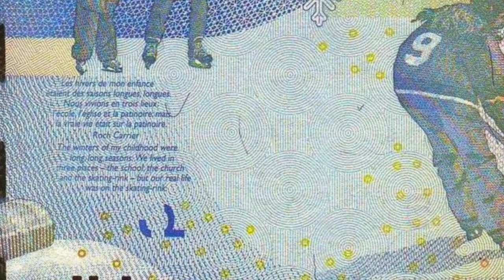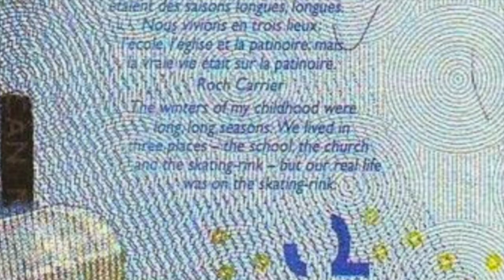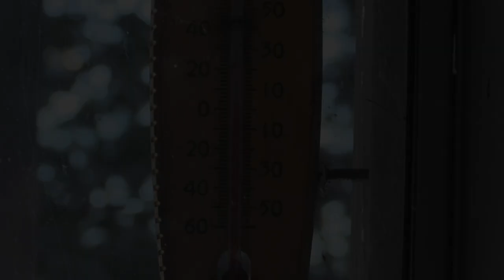Canadian Winter Trek Across Frozen Lake For Epic Pond Hockey Game with Jim Baird & Alexis Outdoors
Chasing a Canadian Tradition of Ice Skating Pond Hockey Rink Building and Hiking on a Frozen Lake to a waster access cabin in the Backcountry. We are Certified Canadians Eh! lol

My Wife Heather and Pup Bella and I Team Up With Alexis Outdoors from the YouTube Channel Her Husband Ryan and Pup Grizz, My Brother Jim Baird Adventurer and buddy Nate Muskoka and hos long time girlfriend Christine as we Chase a long standing Canadian Tradition to Ice Skate Build Rinks Play Pond Hockey and Venture out onto the frozen lake embracing the cold snow and ice. We had  friggin Blast!

👇Product Links . FOR SALE👇

Ontario Knife Company - SP-8 Survival Machete -

SAW Agawa Canyon Boreal21 Tripper Kit with Canvas Sheath & Extra Blade

Boots : Baffin Eiger Men’s Winter Boots

Knife Morakniv Companion Fixed Blade Knife

ShowShoes MSR Men’s Mountaineering Snowshoes

WINTER CLOTHS
Canada Goose Men’s Expedition Parka
PLAD SWEATER
WINTER CLOTHS
Icebreaker Merino Women’s long-sleeved top
Icebreaker Merino Women’s Leggings

Esker Folding Bucksaw

Leatherman Wave Plus
Leatherman Wave

CAMERA GEAR
Canon XA55 Camcorder
Canon XA11 Camcorder
GoPro Hero 7 Black
SmallRig GoPro Clamp
Audio-Technica AT875R Camcorder Microphone
Power Bank 25000 mAh Portable Charger
GoPro Hero 7 Battery Charger & Battery

WATERPROOF DRY BACKPACK
Seal Line Pro 115Ltr Portage Pack

BACKPACK
Kelty Red Cloud 110 Backpack

BOOTS
Muck Wetland Premium Mens Rubber Boots
Croakies Orignal Black
Hunter Original Women’s Adjustable Rain Boots

HAT
Tilley Hat

GRILL
Viniking Handheld Grill

HEADLAMP
Petzl Headlamp
Petzl Headlamp

DRYSUIT
Kokatat Women’s Meridian Drysuit
Kokatat Men’s Gore-Tex Drysuit
Kokatat Guide PFD
Royal Robbins Women’s Expedition Dry Long-Sleeved Shirt

WATERPROOF CAMERA CASE
Nanuk 918 Case
Pelican 1200 Case
Pelican 1050 Micro Case

WATERFILTER
SteriPen UV Water Purifier & Filter Bundle

RAIN GEAR
Arc’teryx Men’s Alpha SV Jacket
Arc’teryx Men’s Beta AR Pants
Viking Windigo Women’s Packable Waterproof Jacket
Viking Torrent Men’s 3-in-1 Jacket
Viking Tempest Classic Men’s Waterproof Jacket

GPS
Garmin Handheld GPSMap 78S